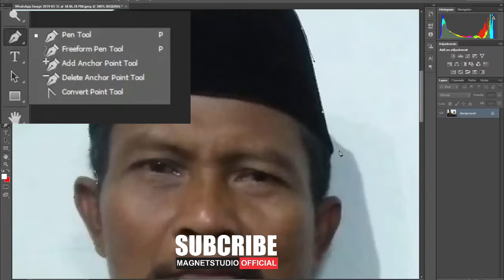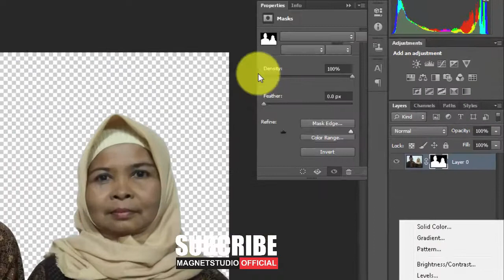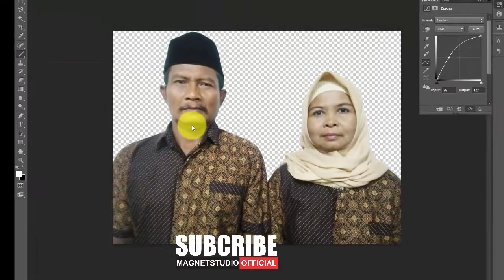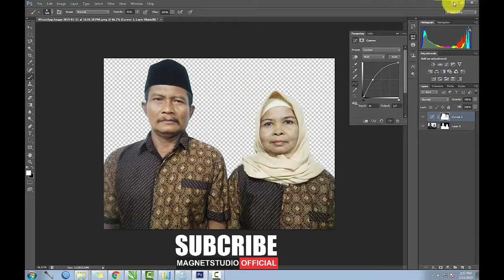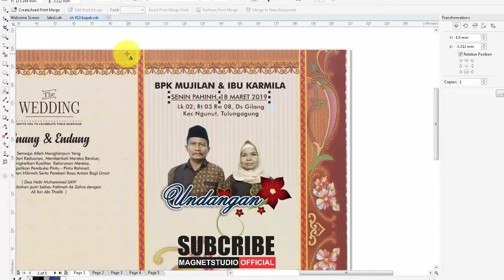tutorial menambah foto pada cover undangan pernikahan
chanel kami berisi tentang seputar usaha percetakan dan studio foto rias pengantin

LIKE, KOMENT, SUBCRIIBE
untuk update video terbaru kami